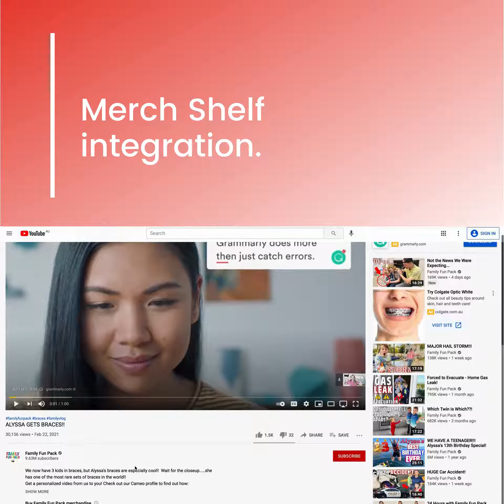YouTube x FlashFomo Integration Explained in 60 Seconds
Learn more about how creators can leverage the YouTube and FlashFomo merch shelf integration in 60 seconds 🎥 👀👊